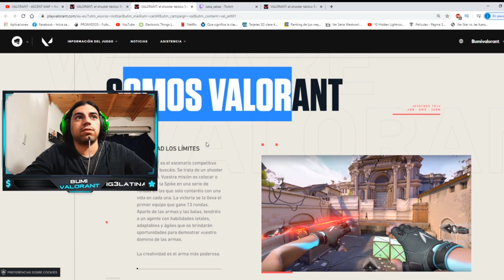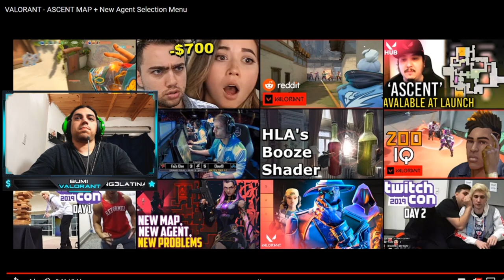REACCIONANDO al NUEVO MAPA ASCENT de VALORANT (ya podés bajarte valorant)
como bajar valorant,reaccionando al nuevo mapa de valorant
ASCENT
VALORANT
VALORANT 2 DE JUNIO ARGENTINA